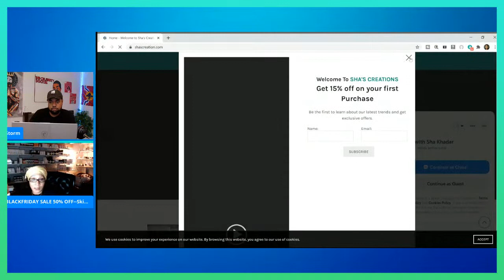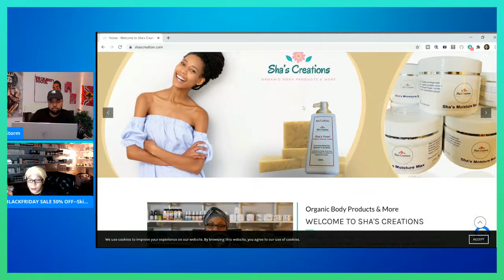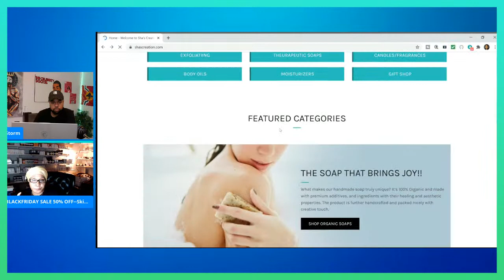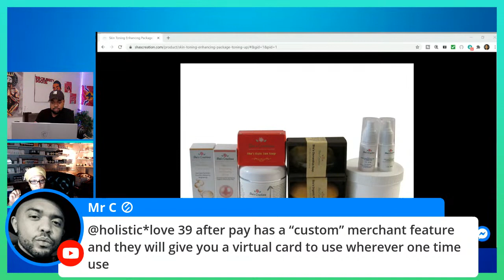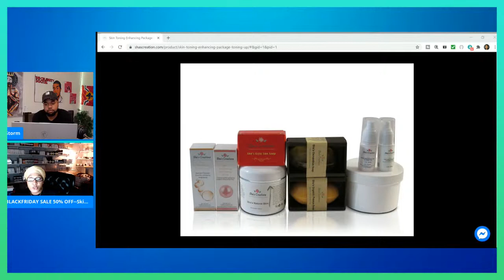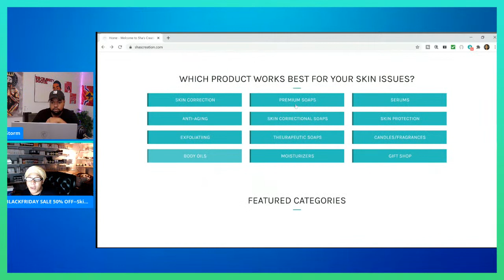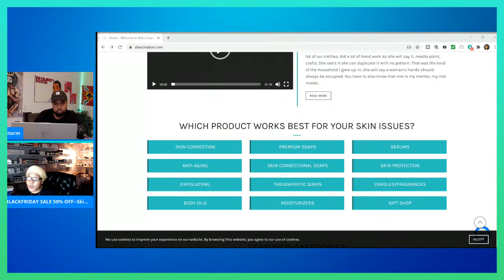HOW TO FIX SKIN DISCOLORATION & HYPERPIGMENTATION|SHA'S CREATIONS